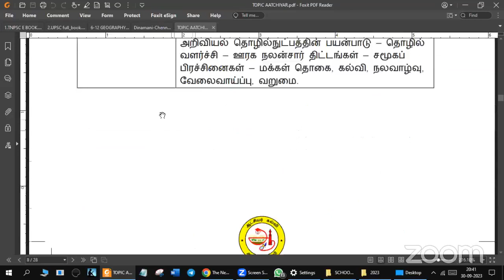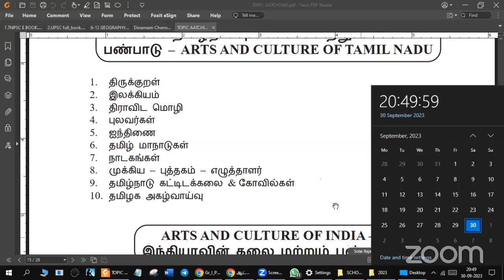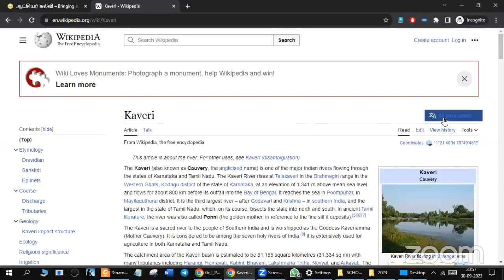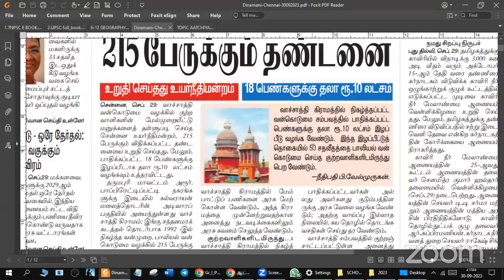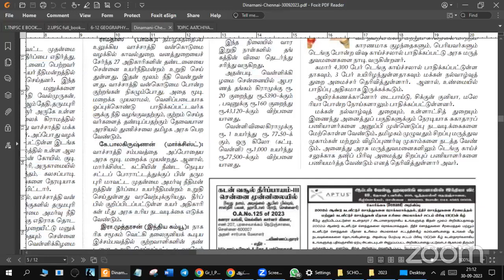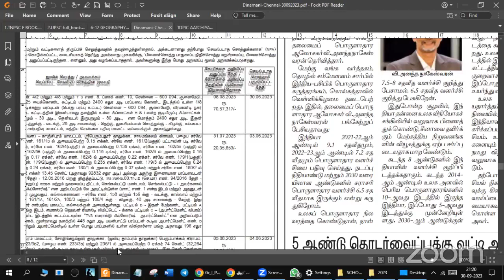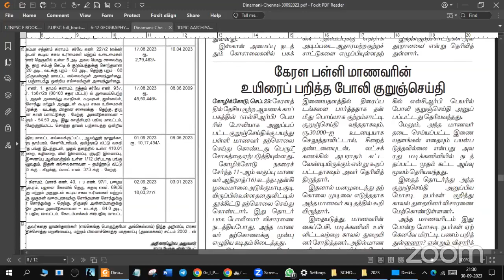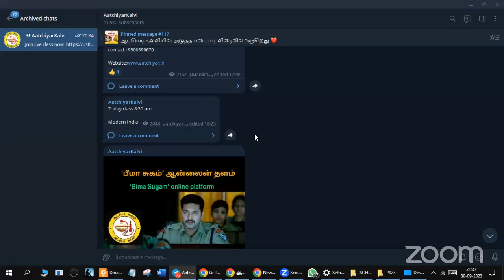notes making skill